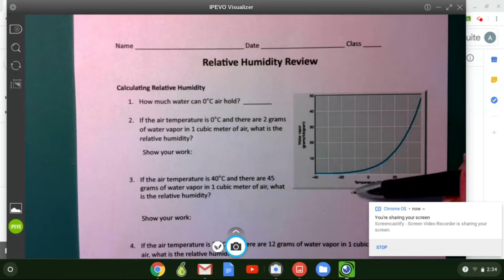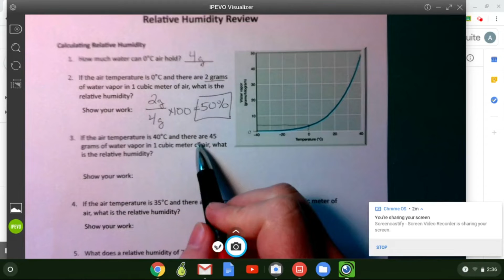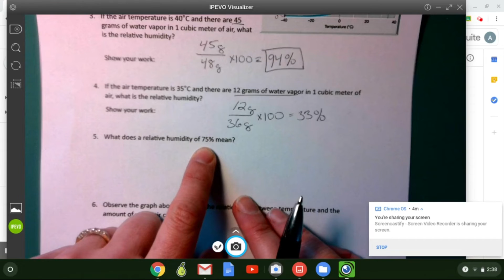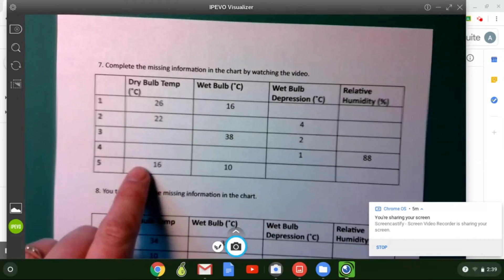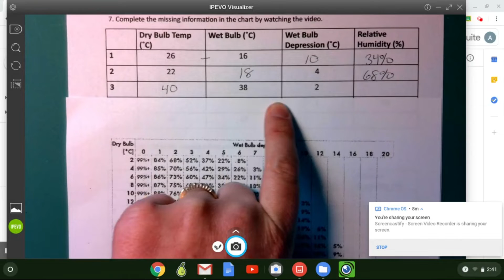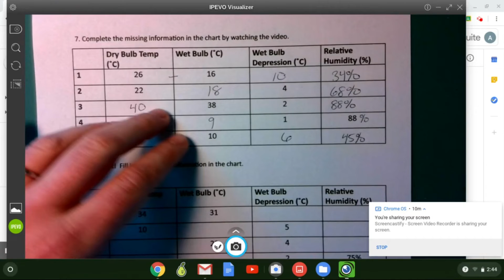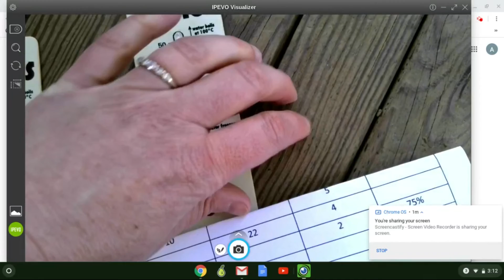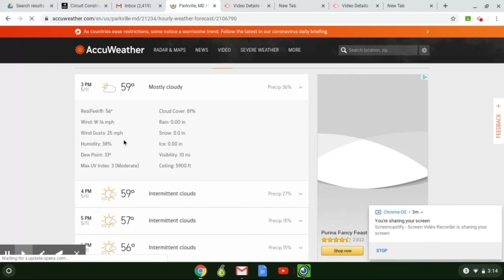Relative Humidity Review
In this video, Mrs. Roper will review calculations and how to use a psychrometer to measure the relative humidity of the atmosphere.